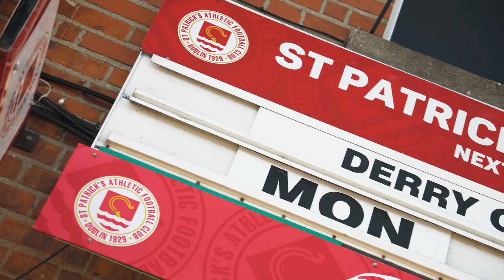"𝗛𝗼𝗺𝗲 𝗮𝗱𝘃𝗮𝗻𝘁𝗮𝗴𝗲 𝘄𝗶𝘁𝗵 𝘁𝗵𝗲 𝗰𝗿𝗼𝘄𝗱 𝗯𝗲𝗵𝗶𝗻𝗱 𝘂𝘀 𝗶𝗻 𝗠𝗔𝗦𝗦𝗜𝗩𝗘!"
We're back at home in Inchicore for the final times in 2023 against Sligo Rovers tomororw & Shamrock Rovers on Friday & Manager Jon Daly is excited to be back at Richmond Park